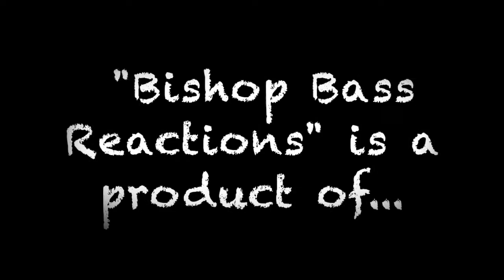Bass Player Reacts to Charles Berthoud's Bass Army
So.. Charles got a Bass Army, y'all! And they are gooooooooood! I thoroughly enjoyed watching this!

Background track created by: CredoLoud Productions